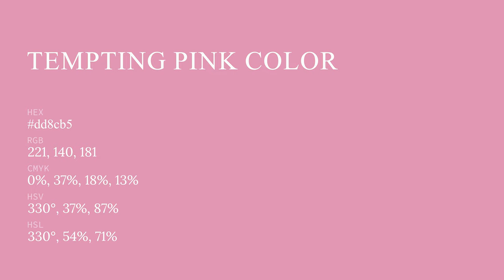Tempting Pink color dd8cb5 hex color - Red color - Cool color dd8cb5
What color is Tempting Pink ? dd8cb5 hex color - Red color - Cool color dd8cb5

Hex dd8cb5 Color Code is also known as Tempting Pink color.

Hex dd8cb5 Color code in RGB color code model is created after adding 86.67% red color, 54.90% green color and 70.98% blue color.
Hex dd8cb5 Color code in CMYK color (process color) code model is generated after subtraction of 0% cyan, 36% magenta, 18% yellow and 13% black.